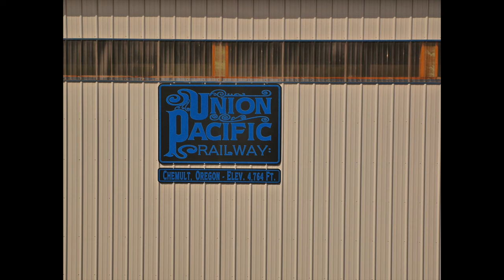Amtrak Coast Starlight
This is a train trip from 2015 up the West Coast of the United States.  I took Amtrak from the Grand Canyon (Flagstaff, AZ) to Los Angeles and then from Los Angeles to Seattle.  This trip immediately followed my Grand Canyon backpacking trip summed up in four videos